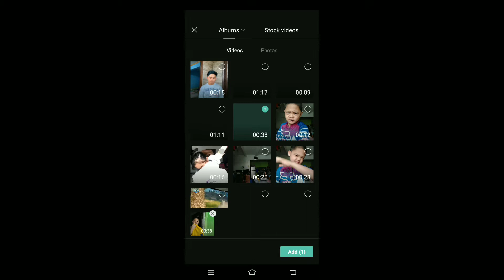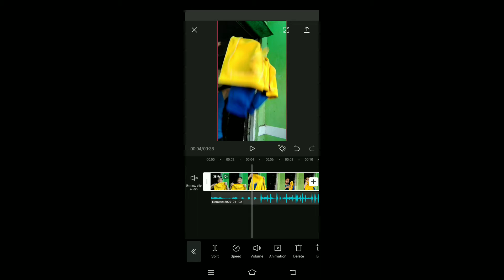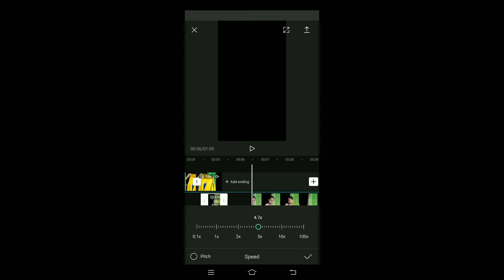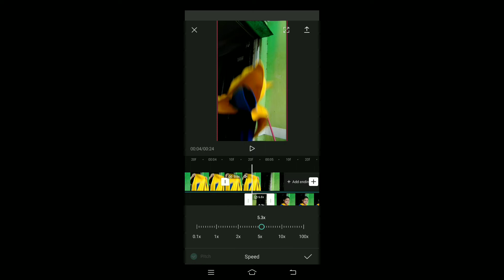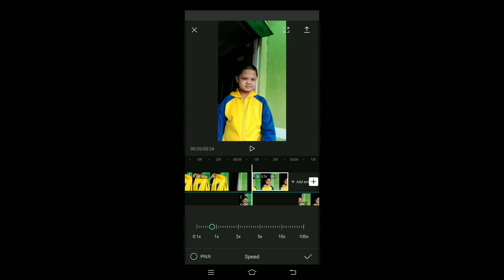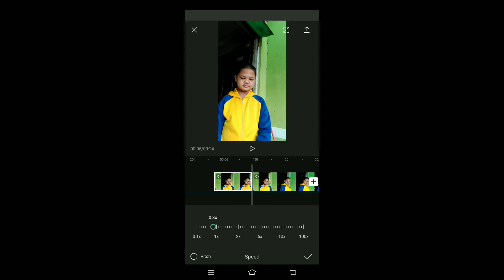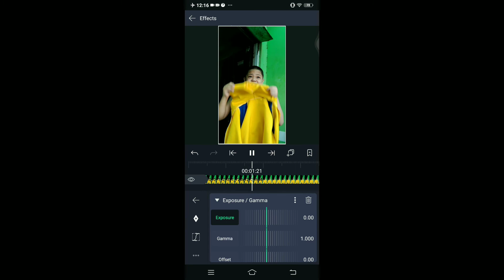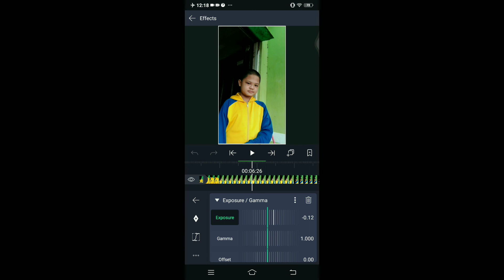JACKET DROPPING TRANSITION ON TIKTOK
Hi Guys,

Its me again, i do gaming, vlogging, challenges, unboxing and other stuffs.
Help me improve my channel by commenting.
 I love you guys, bros, sis.